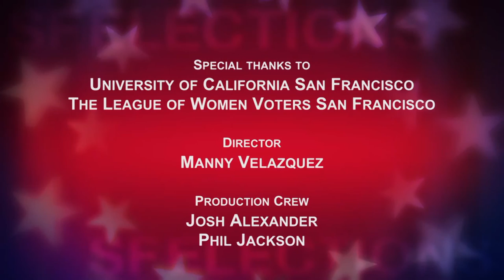League of Women Voters Candidate Forum: District 5 Supervisor